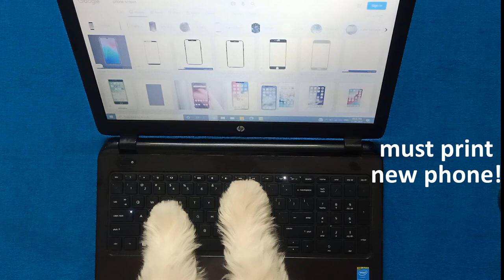MY DOGS BROKE MY NEW PHONE!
I got some mail, but my Buttons and Bubbles couldn't wait for me to get home! Watch to find out what they destroyed.